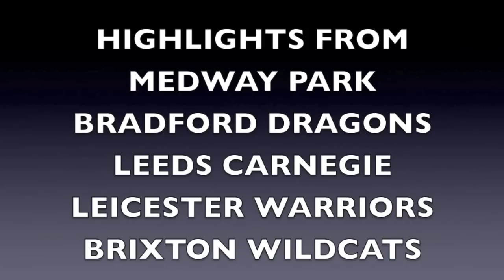Nick Rose Derby Trailblazers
Highlights of Nick Rose in the the EBL Division 1 league with the Derby  Trailblazers